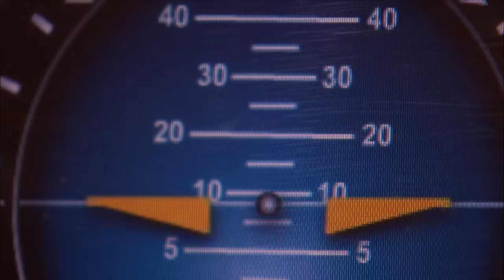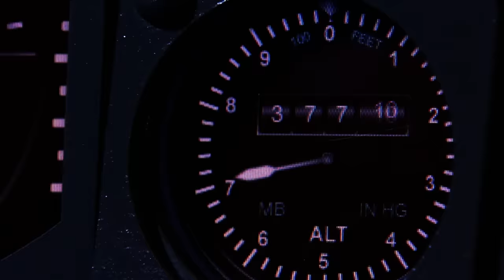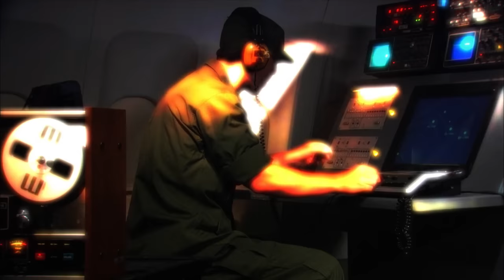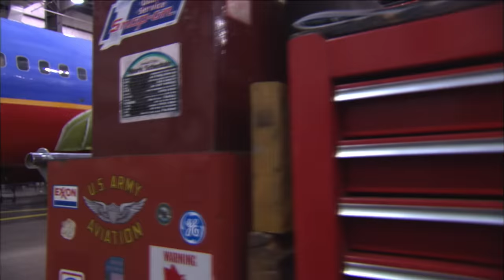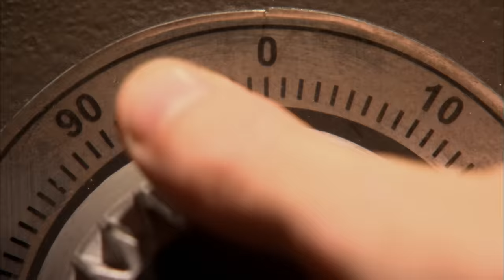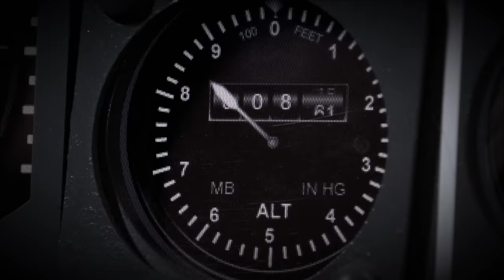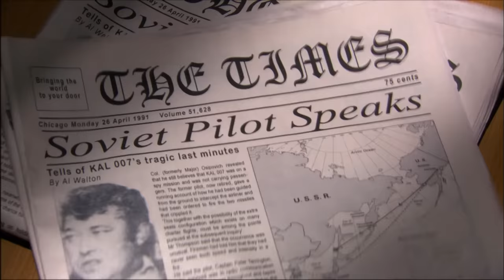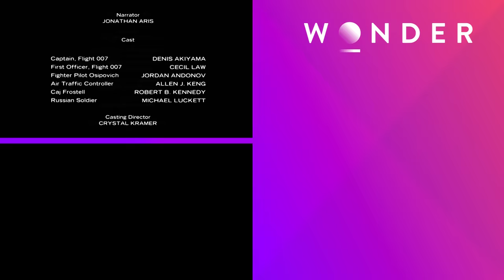The Downfall Of The Korean Airlines Flight 007 | Mayday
On September 1st, 1983, during the Cold War, a Korean Airlines Flight (007) is shot down by a Soviet fighter jet for violating soviet airspace. Because of a fatal mistake before take off, all 269 passengers on board tragically died.